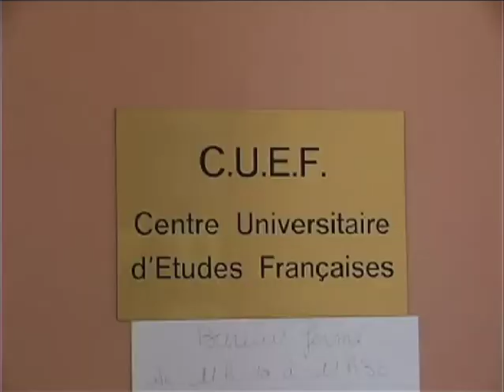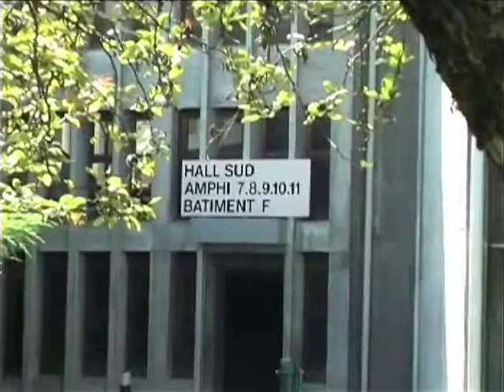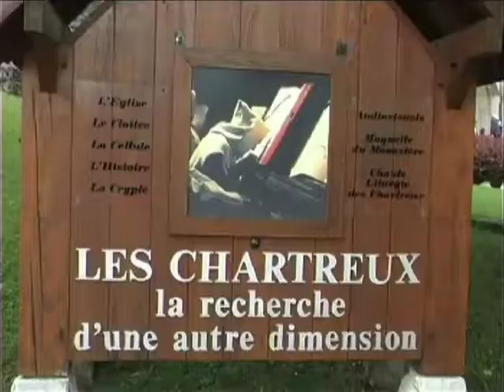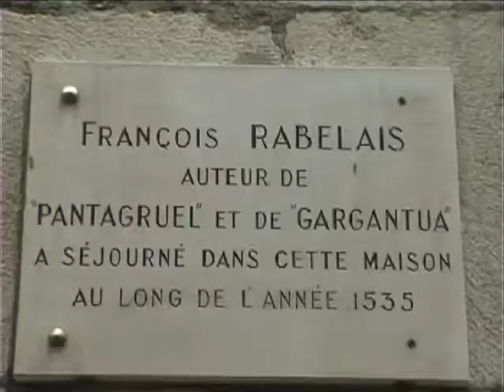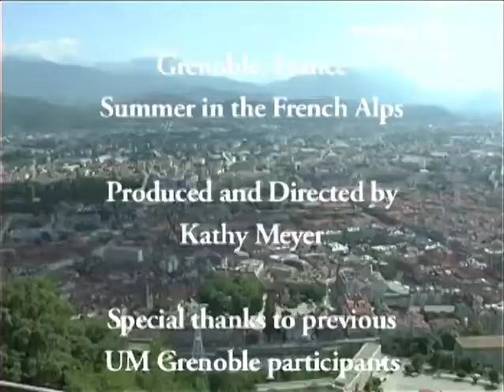Study Abroad in Grenoble